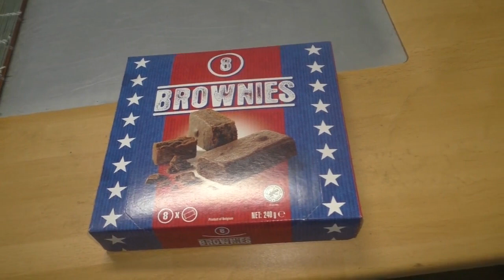Heute teste ich Brownies Von Penny